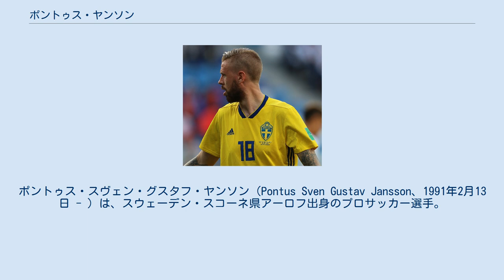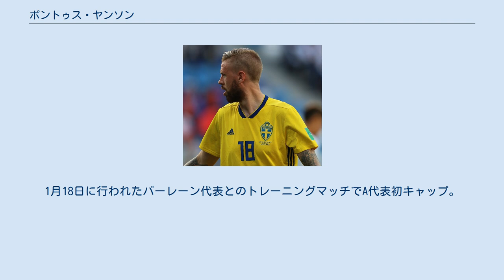ポントゥス・ヤンソン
ポントゥス・スヴェン・グスタフ・ヤンソン（Pontus Sven Gustav Jansson、1991年2月13日 - ）は、スウェーデン・スコーネ県アーロフ出身のプロサッカー選手。
ブレントフォードFC所属。
 地元クラブでプレーを始め、2006年に15歳でマルメFFのアカデミーに入団した。
2009年にプロデビュー。
 2014年4月、フリーでトリノFCに加入することが発表され、7月に正式に入団した。
 2016年8月、買い取りオプション付きのレンタルでリーズ・ユナイテッドAFCに加入。
すぐにレギュラーに定着し、2016年12月のチャンピオンシップ月間MVPに選ばれた。
2017年2月、350万ポンドでリーズに完全移籍。
3年契約にサインした。
 2019年7月、ブレントフォードFCへ3年契約で移籍。
 各世代でスウェーデン代表に選出されている。
2011年6月2日に行われたU-21ノルウェー代表との試合ではキャプテンマークを巻いた。
 2012年1月、スウェーデン代表候補を集めて行われたキャンプに参加した。
1月18日に行われたバーレーン代表とのトレーニングマッチでA代表初キャップ。
 UEFA EURO 2016ではメンバー入りしたものの出場機会は無かった。